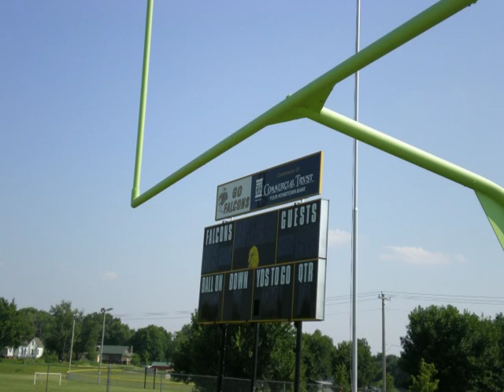CFOA Chain Crew Training Pt.1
CFOA Chain Crew Training Tape, Part 1